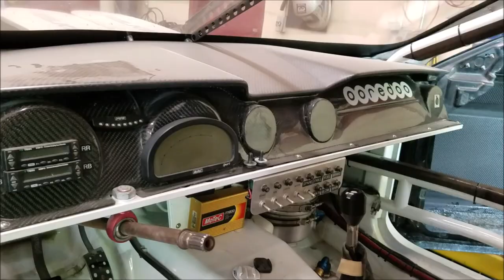VLOG #1 - Formula Drift Road Atlanta, Day After Drift & Excite GP - Vincent Moore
Hi everyone! Welcome to our first Vlog. Come along as we document our drift adventures.

-April & Vincent Moore

★ EVENTS SHOWN
Formula Drift @ Road Atlanta - 5.12.18
Day After Drift @ Lanier Raceplex - 5.13.18
Excite GP @ Middle Georgia Motorsports Park - 6.2.18